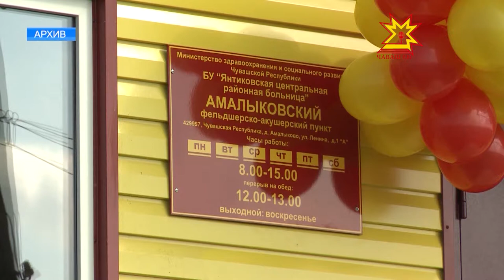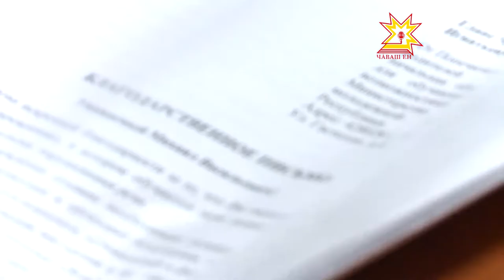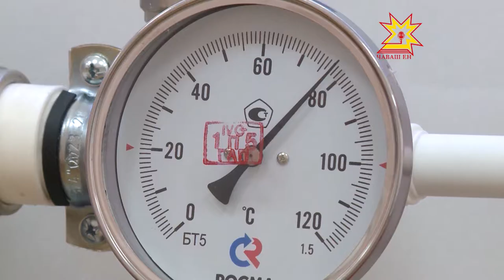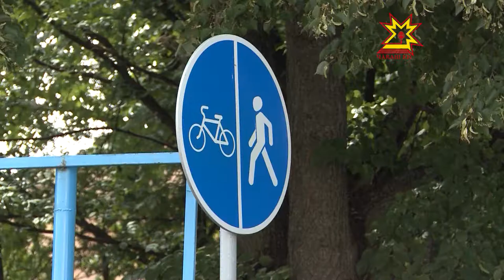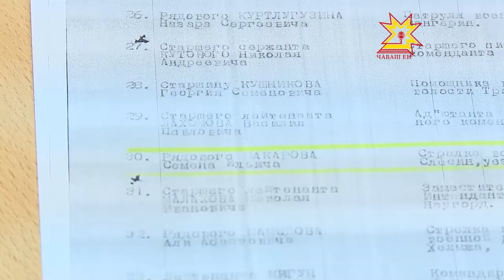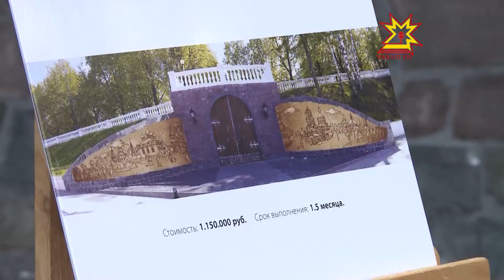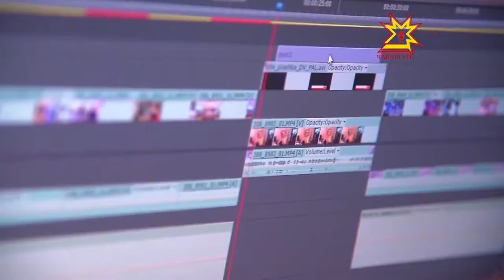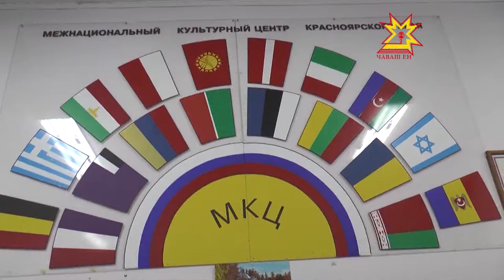"Эрне" Информационная программа. Выпуск 02.06.2017